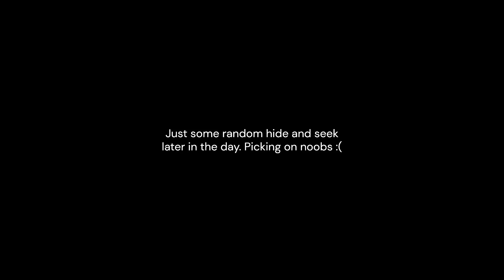Mid Week PvP Soulfire Staff/Dagger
A few random clips and mostly uncut conflict bosses from Wednesday. This is Soulfire.